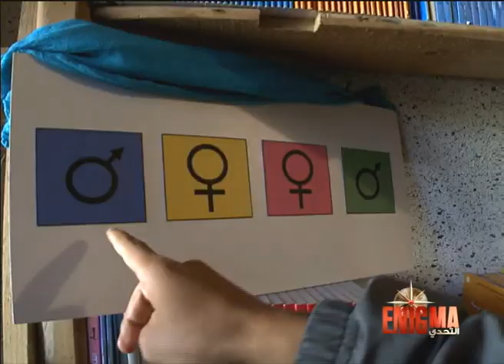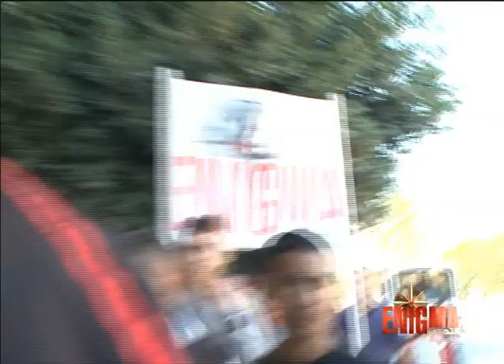ENIGMA التحدي - Un jeu haut en couleurs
A Ksar El kébir, les safiotes et les Marrakchis ont participé au jeu des couleurs. Les candidats avaient 20 min pour trouver quatre personnes habillées de couleurs différentes : un homme en bleu et un autre en vert, une femme en rose et une autre en jaune. Voyons comment les deux équipes se sont débrouillées pour convaincre les gens de les suivre.